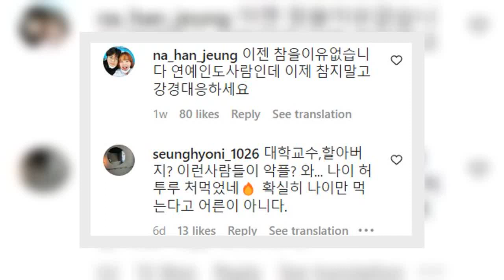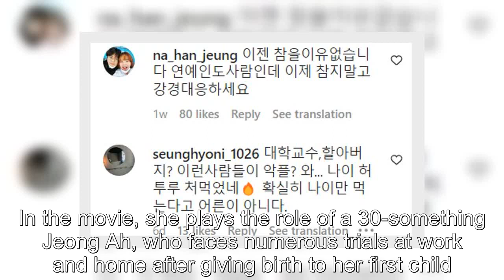Actress Park Ha Sun Sued Her Hate Commenters But Their Identities Left Netizens Surprised